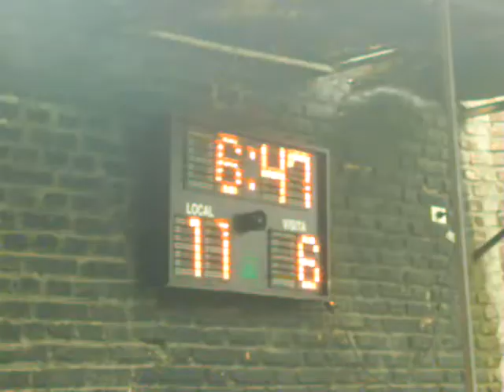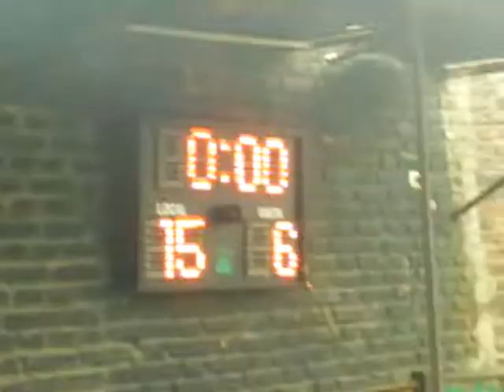infaC fco 15 6 lomas 1t fin